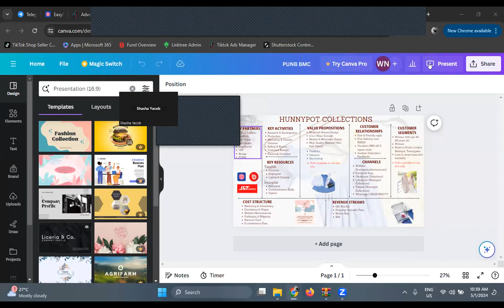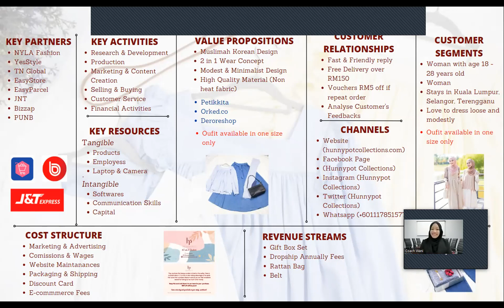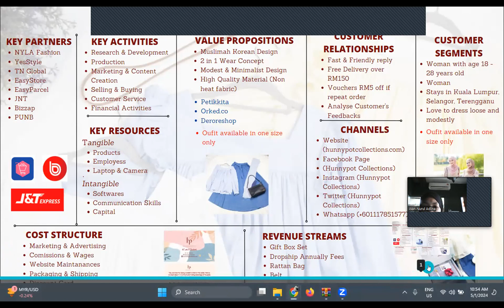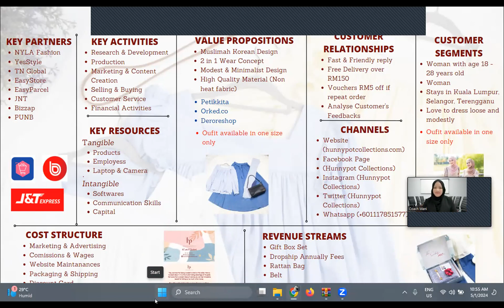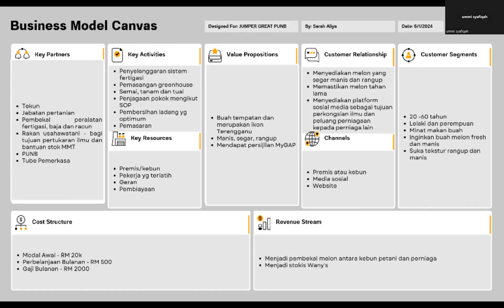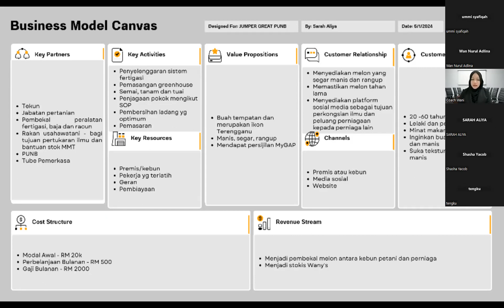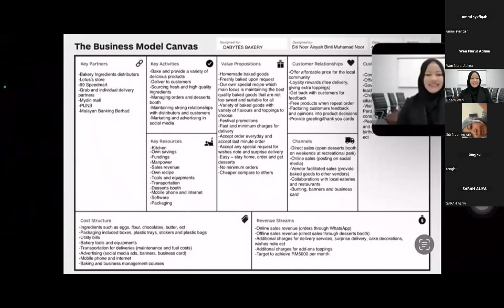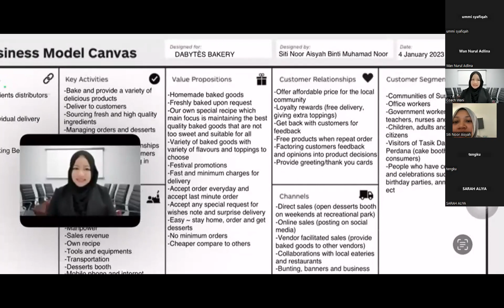Tolar 050124 Coach Wani Part 2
PUNB Jumper Great Program_Online Coaching